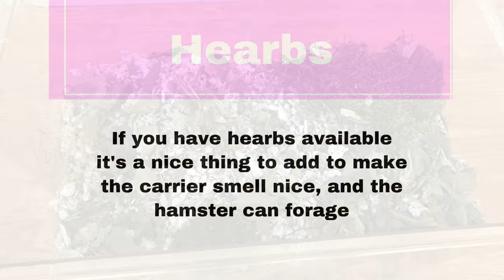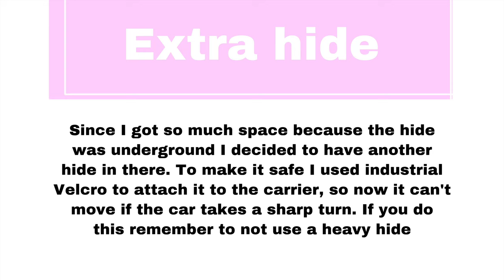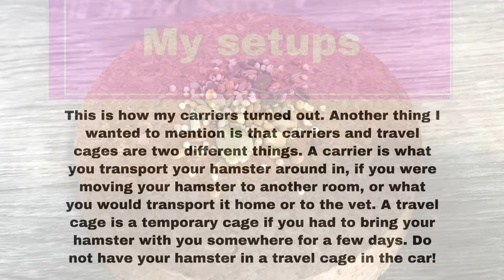How To Set Up A Hamster Carrier And All About Them | Natural Settup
In this video I’m setting up my hamster carriers, It’s a German inspired natural settup. With a lot of enrichment they won’t get bored as easily!💕🌼